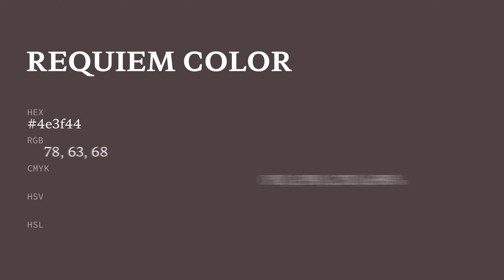Requiem color 4e3f44 hex color - Grey color - Cool color 4e3f44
What color is Requiem ? 4e3f44 hex color - Grey color - Cool color 4e3f44

Hex 4e3f44 Color Code is also known as Requiem color.